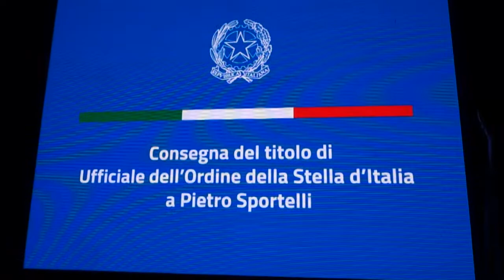Ufficiale dell’Ordine dela Stella d’Italia Pietro Sportelli - Paulo Navarro